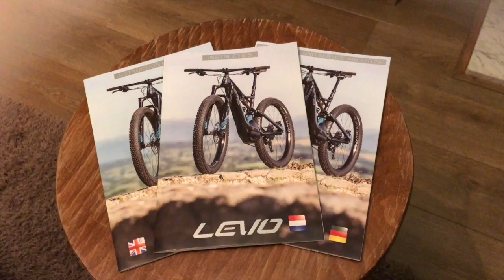Instructie boekje E-MTB LEVO - SPECIALIZED (1) in drie talen -- Film: Fons-E*MTB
This video is about: Instructie boekje E-MTB LEVO - SPECIALIZED in drie talen